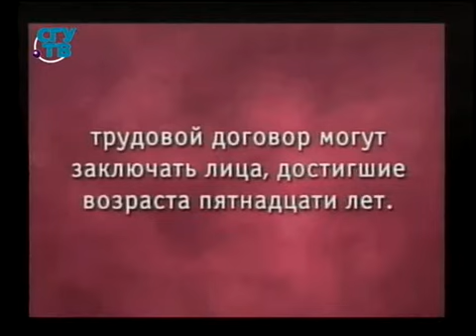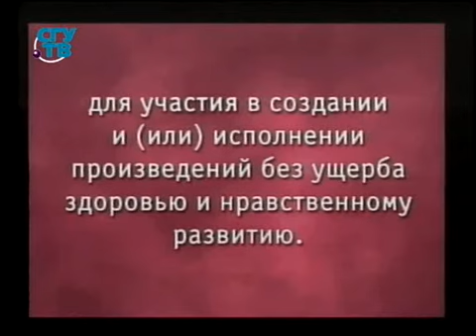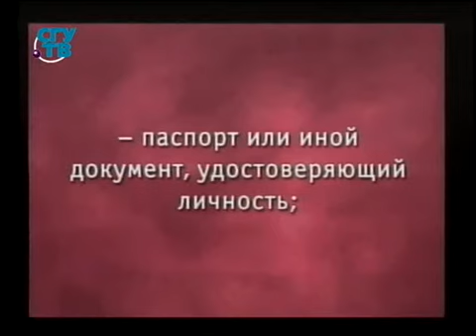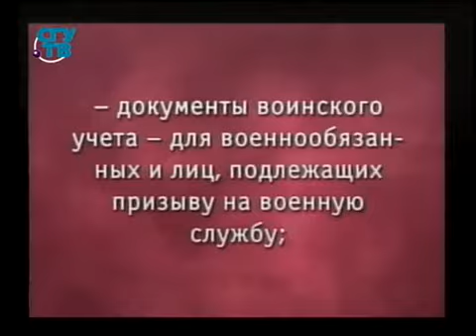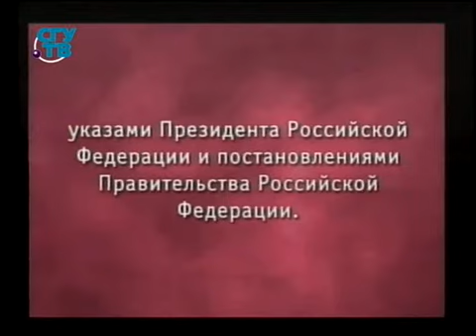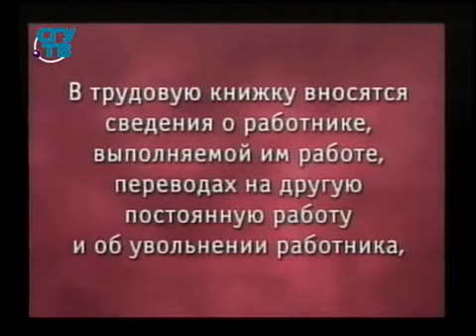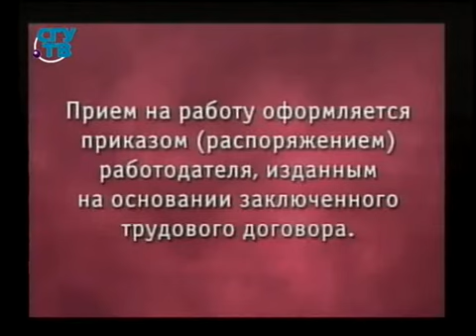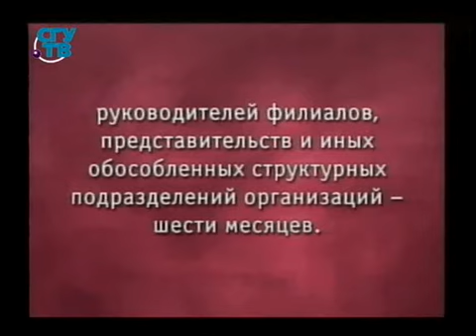Трудовое право. Урок 3. Заключение трудового договора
Трудовые правоотношения. Нина Рощина. Образование для всех. Первый образовательный канал. Остальные уроки смотрите на